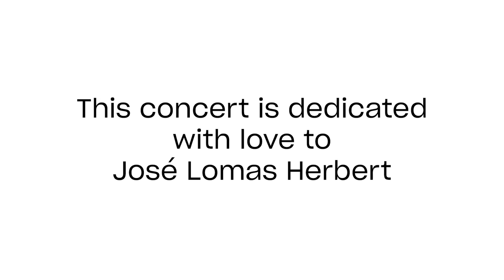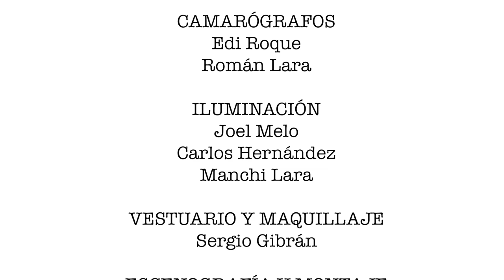Tlacuatzin Son Huasteco | Huapango Music from Mexico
Tlacuatzin Son Huasteco is a trio playing the traditional music of Northeastern Mexico, known as Son Huasteco or Huapango music. Son Huasteco music is built around two small guitars, the jarana and the quinta, as well as the violin and the voice. Son Huasteco singing employs a distinctive falsetto style. Improvisation plays a strong role in this music, with each group adding their own lyrics and arrangements to a standard repertoire of songs. The result is acoustic string-band music that is both traditional and contemporary, with direct emotional appeal.

Tlacuatzin Son Huasteco uses their music to showcase the festive spirit of the people, the essence of the countryside. Drawing on the teachings of traditional master musicians and the energy of newer generations, the band has won the hearts of audiences in Europe and North America, at national and international festivals, and at public squares and community gatherings in rural Mexico. They carry with them the traditions of Son Huasteco music, of Carnival and of the Xantolo or "Day of the Dead.” Named after the indigenous word for a small opossum native to their region of Mexico, Tlacuatzin espouses traditional Mexican values, including love for the land, multiculturalism, and respect for the diversity of human beings.